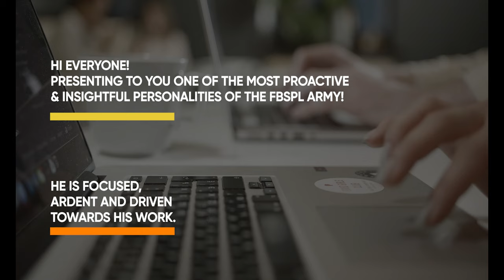Unfolding the Experience with FBSPL's Superheroes #13 Himalay Soni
In our next edition of Unfolding the Experience with FBSPL's Superheroes, you're going to meet one of the most focused and ardent personalities of the fusion army who has been working progressively and effectively as a Recruitment Lead in Operations.

His magnetic performance in recruitment has helped the domain grow in different ways.

See how Mr. Himalay Soni expresses his gratitude for FBSPL by telling his experience till now.

And on the other hand, if you're seeking one of the best business processes outsourcing services to outsource your work and make some time out of your hectic schedule, then contact the experts of FBSPL.
Connect with an expert for a free consultation call right now.
Our Address:
Fusion Business Solutions Pvt. Ltd.
F-37, IT Park, MIA Extension,
Udaipur, Raj. (IN) 313002
Item Title: Opening Logo
Item ID: P28CRKG
Author Username: alexshulgin
Licensee: Ritesh Suthar
Registered Project Name: Fusion Business Solutions
License Date: February 24th, 2022
Item Title:Trap Hip Hop Intro Music
Item ID:6EUFLSP
Author Username:UrbanGodzilla
Licensee:Ritesh Suthar
Item Title: Soft Background Interview Music
Item ID: WQRMCA9
Author Username: LuckyBlackCat
Licensee: Ritesh Suthar